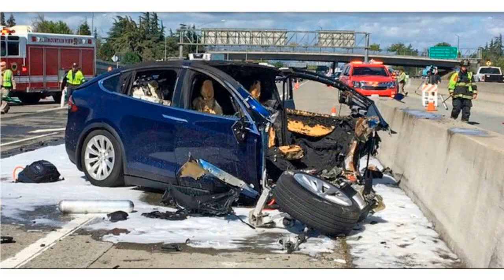Tesla hit with another lawsuit over a fatal Autopilot crash